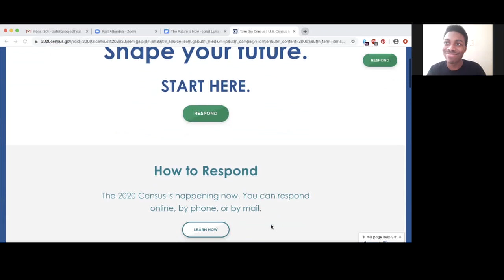"The Future is Now!" - Title XIII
This video is an excerpt from "The Future is Now!" produced by People's Theatre Project.
Complete your census today:
Ignited by Census 2020, "The Future is Now!" encourages all New Yorkers to stand up and be counted. Now is our chance to secure the resources and representation we deserve! This multilingual, ensemble-based short film features a vibrant immigrant cast originating from four continents who address the fears and facts about the census.

Devised and Performed by the PTP Company Luna Ensemble:
Claudio Barboza, Katrina Brown, Jennifer Espinoza, Devante Jeffries, Elijah Peppers, Syed Rahman, Anani Ramos, Julio Salcedo, Rocío Sánchez, and Isaac Sevede.

Directed by:
Mino Lora and Zafi Dimitropoulou

Edited by:
Emmanuel Abreu
It is supported, in part, by public funds from the New York State Council on the Arts (NYSCA) with the support of Governor Andrew Cuomo and the New York State Legislature; Gale A. Brewer, Manhattan Borough President; Northern Manhattan Arts Alliance, NewYork-Presbyterian Hospital's Uptown Hub, and the Howard Gilman Foundation.